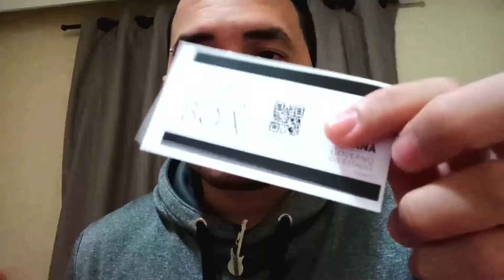Criei um grupo de Whatsapp do Canal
Fala galera do Canal, Beleza?!

Nesse vídeo falo mais algumas coisas sobre a situação de escolas, e ajuda do governo estadual com Comida Boa
E Finalmente o Grupo de Whatsapp foi criado pra gente interagir beleza!

Grupo de Whatsapp foi Excluído em 10/2020 migramos para o grupo no Facebook (Falando de Curitiba)